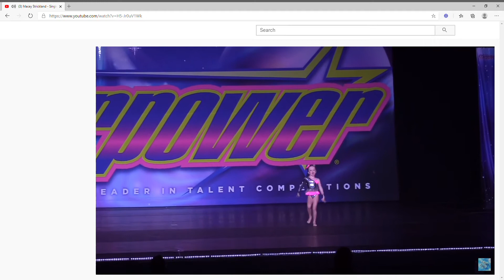Macey StrickLand -Single Ladies